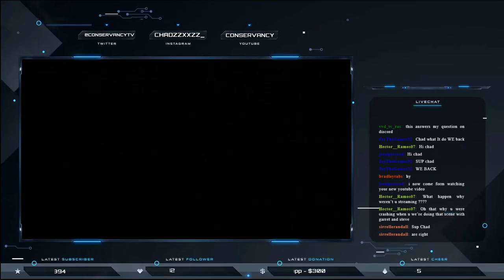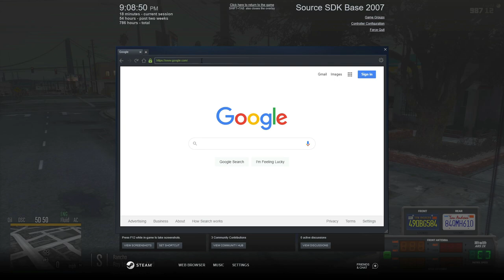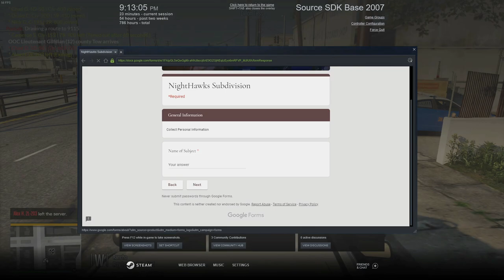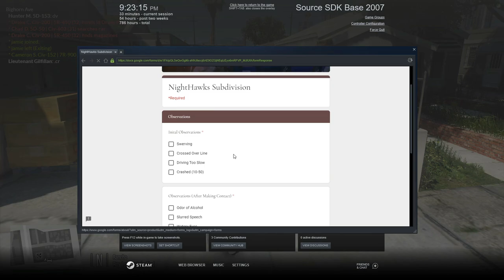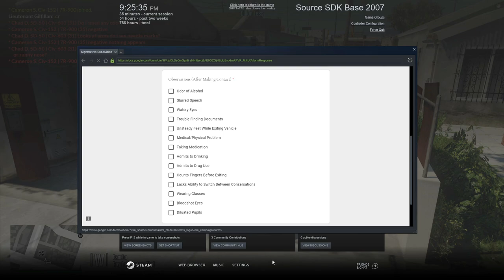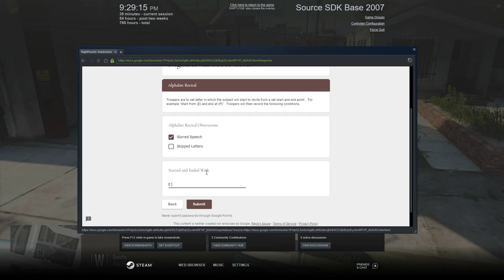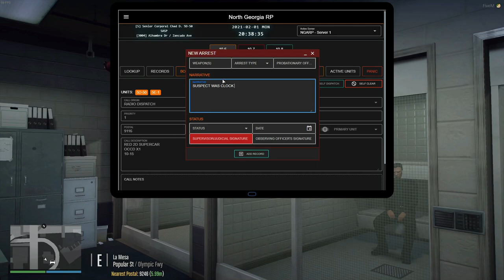High Speed Pursuit || Conservancy LIVE #10 || North Georgia Roleplay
In this welcome back stream from February 1st 2021, I decided to go LEO and I actived as NightHawks with Josh.  Nighthawks is a subdivision that I run in the San Andreas State Patrol and we specialise in DUI cases and testing. In this video we had a very high speed pursuit with SteveTheGamer55